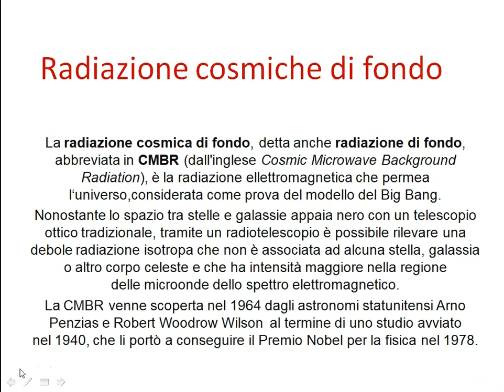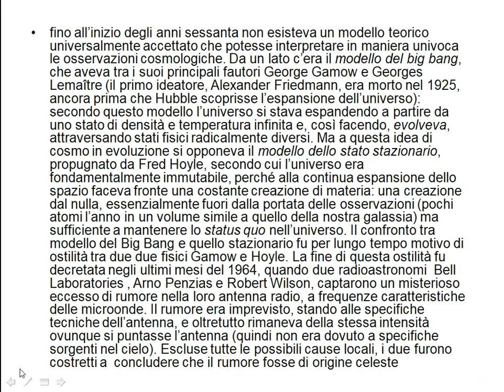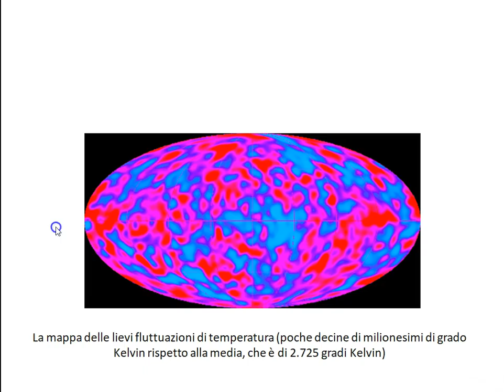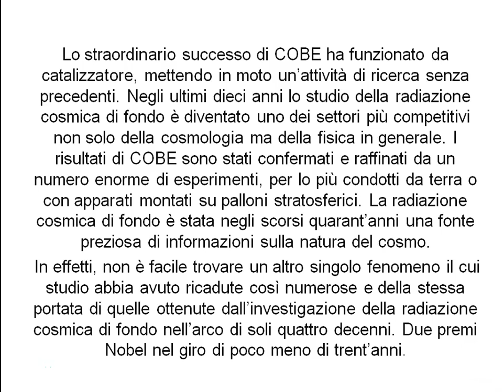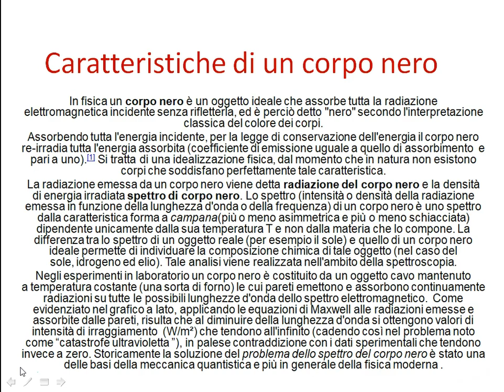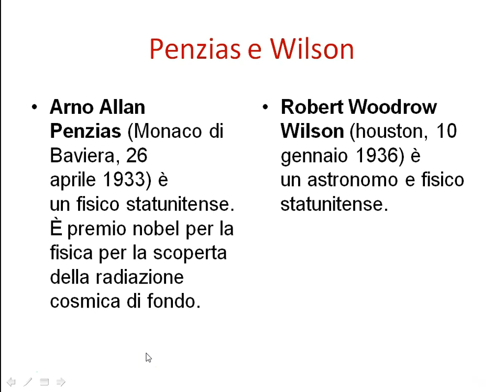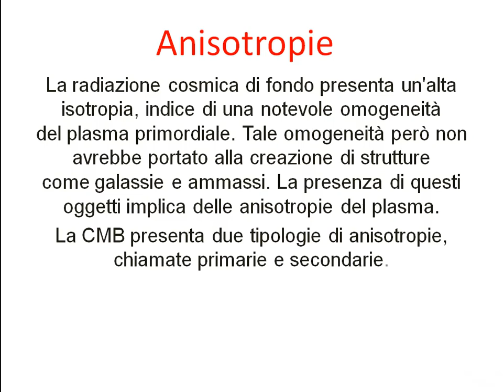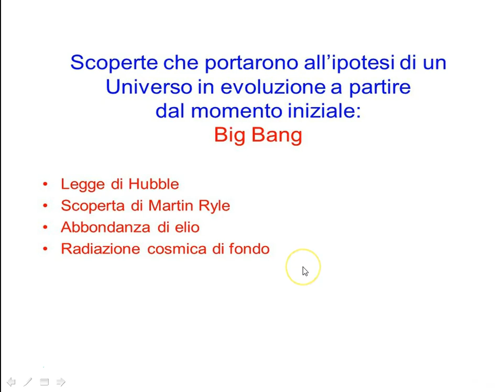Radiazioni cosmiche di fondo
realizzato da alcuni alunni della classe 3^C a.s.2017/18